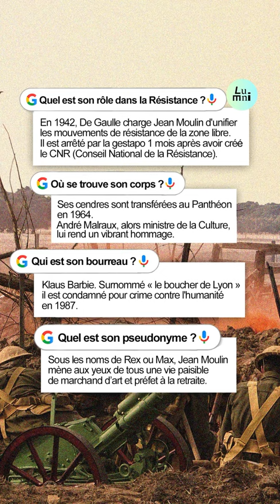Jean Moulin, c’est qui ?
Tu savais ? Héros de la Seconde Guerre mondiale, Jean Moulin est une figure emblématique de la Résistance française.

Arrêté par la gestapo en juin 1943, il meurt officiellement le 8 juillet 1943, des suites des blessures infligées par la torture.

Qui l’a trahi ? Quel a été son rôle dans la Résistance ? Découvre-le sur Lumni.fr